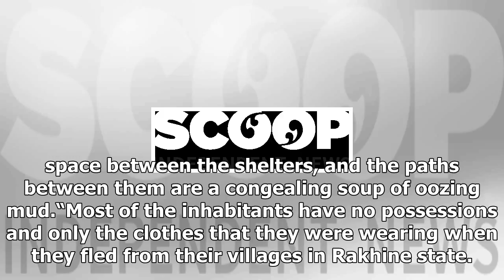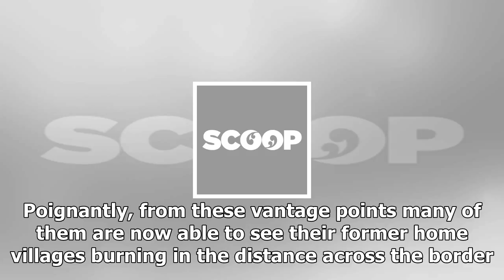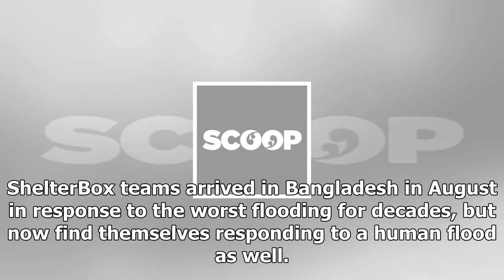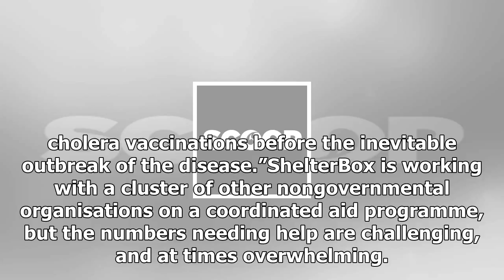Kiwi is working to help and home computer refugeesUs news-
Us News - Kiwi is working to help and home computer refugeesUs news-

Sunday, 26 November 2017, 140 pm Press Release ShelterBox The Rohingya Crisis Kiwi Jimmy Griffith is working to help and house Rohingya refugees in Bangladesh. More than half a million Rohingya people are facing fresh perils living in makeshift camps in Cox’s Bazar in Bangladesh where the coming cyclone season threatens to wash away their flimsy plastic shelters. New Zealander Jimmy Griffith is currently working in Bangladesh as a response volunteer with the charity ShelterBox.“Conditions are di...